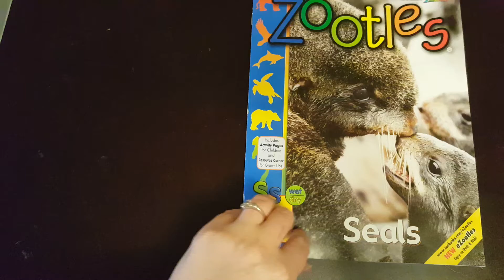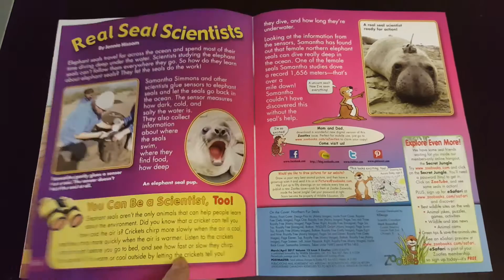Zootles Seals March 2017 review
Zootles by zoobooks March 2017. All about Seals and the letter S.